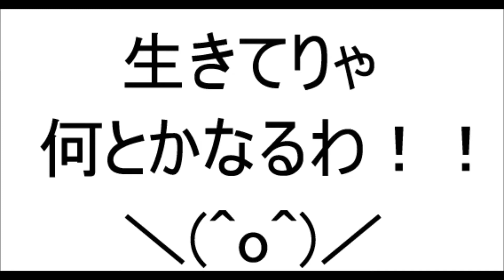英語がスラスラ出てくる？英語が上達する人の特徴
■英語を話す自信を持てるメルマガはコチラ
※登録のお礼に「初対面の外国人と一瞬で仲良くなる方法」を自動返信でお届け！

■LINE友達募集！
LINE登録のお礼に「トランプ大統領から学ぶ世界一伝わりやすい中１英会話」を自動返信で即お届けしています

もしくは、「@VFV9450P」でID検索してください

■ブログ
メルマガのバックナンバーを読むことができます